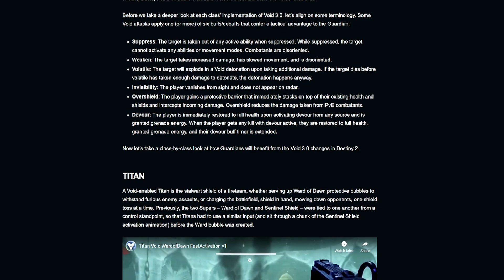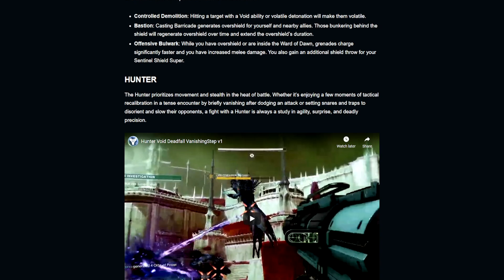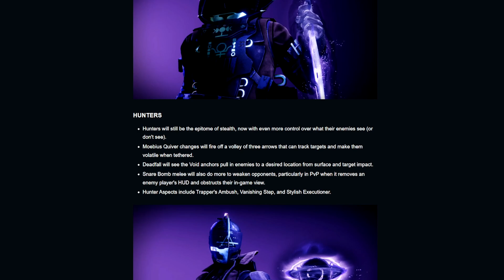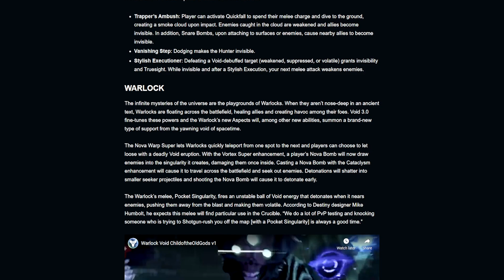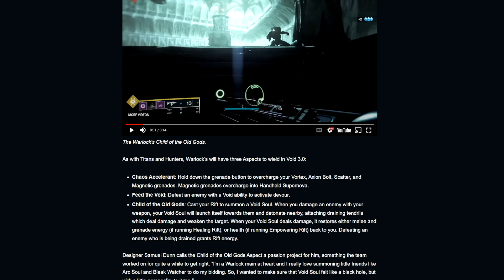Destiny 2 | Incoming Exotic Armor Showcase! Void 3.0 Details & Legendary Campaign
LINKS